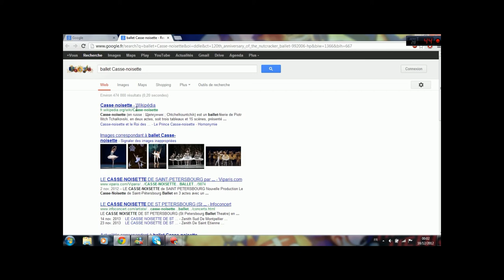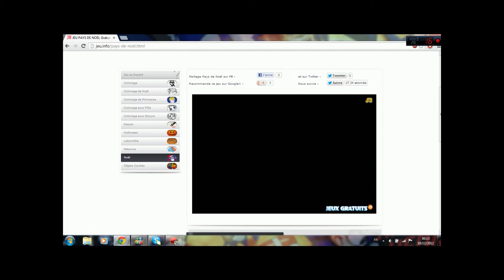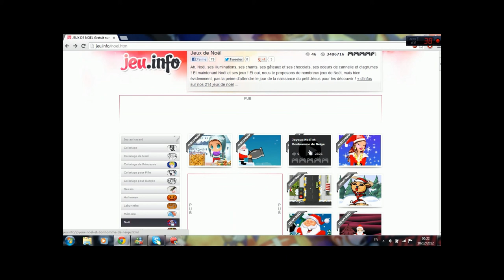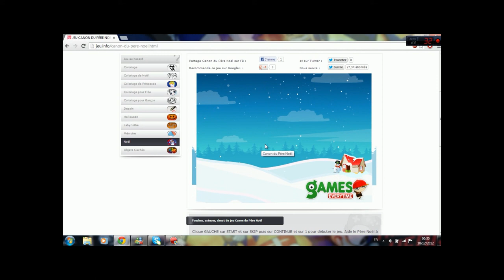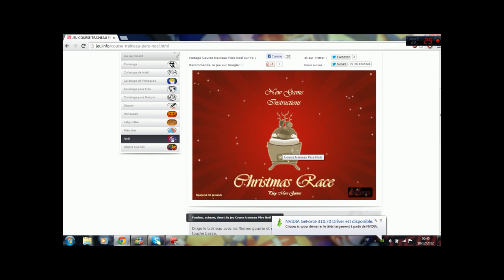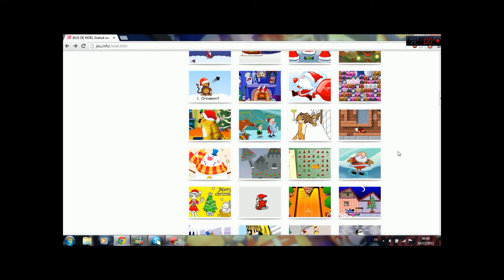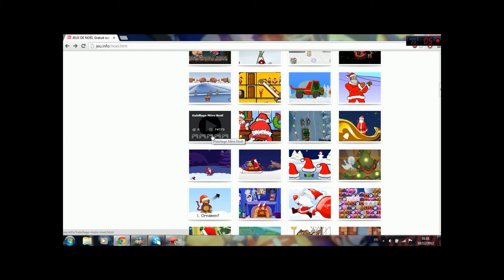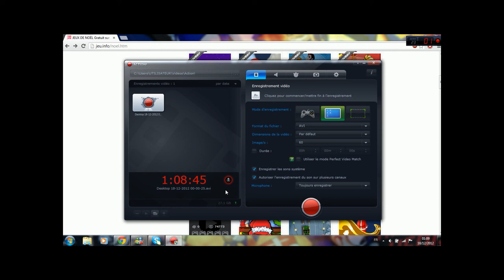[Noël] Jeux Flash - Découverte - Kichnifou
Pour cette vidéo spéciale je vous propose de découvrir tout plein de jeux flash en rapport avec Noël.

Joyeuses fêtes à toutes et à tous !